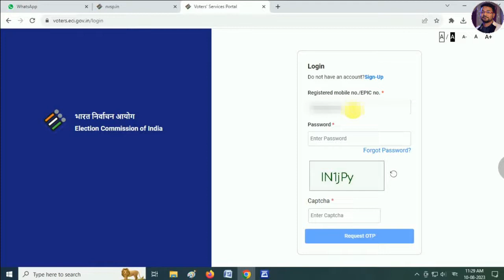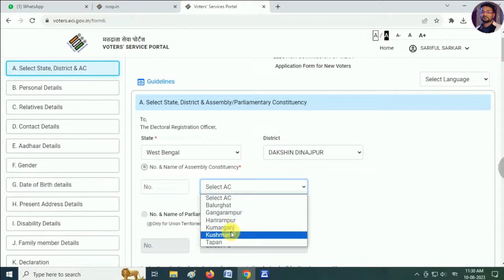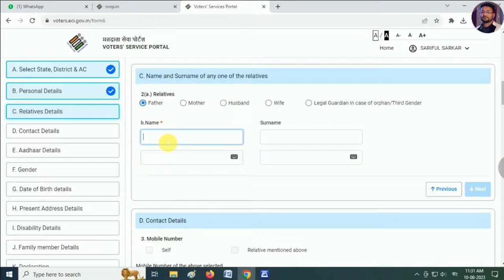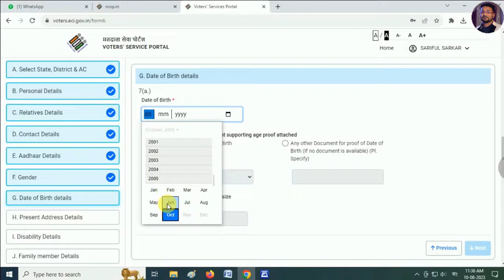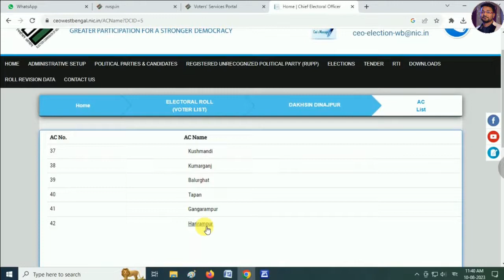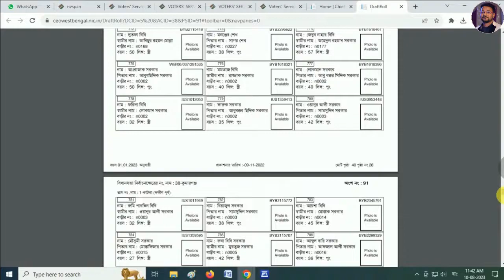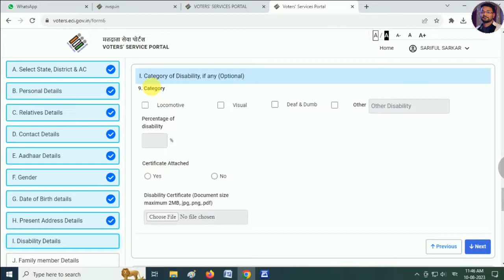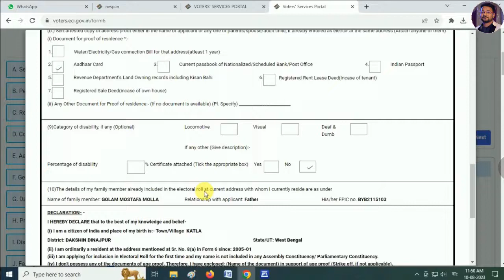New Voter Card Online Application 2023 | how to apply new voter card online 2023